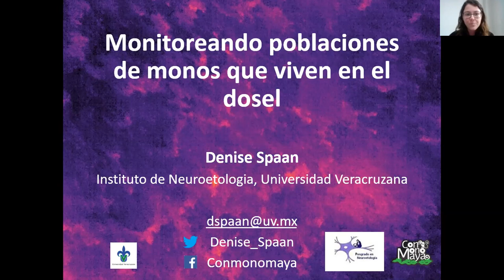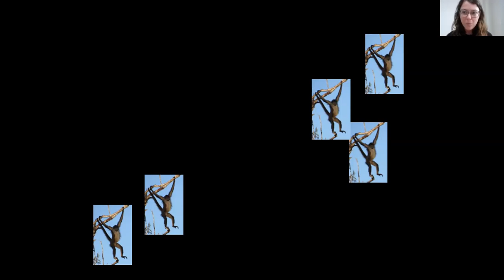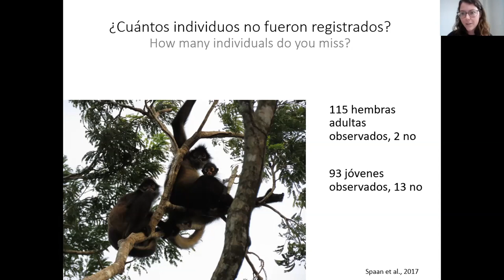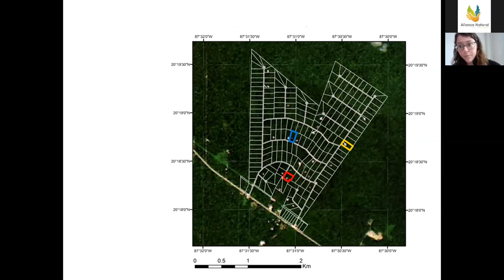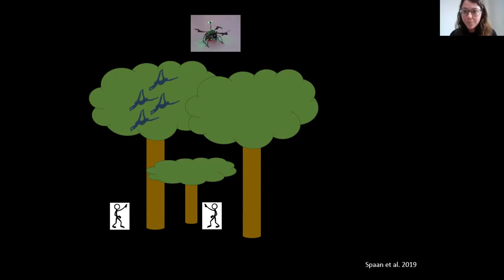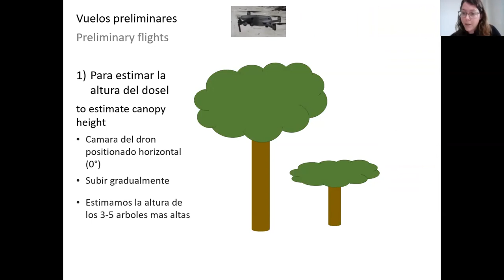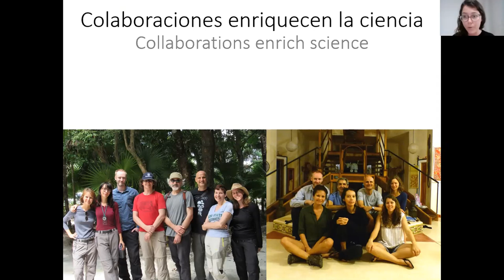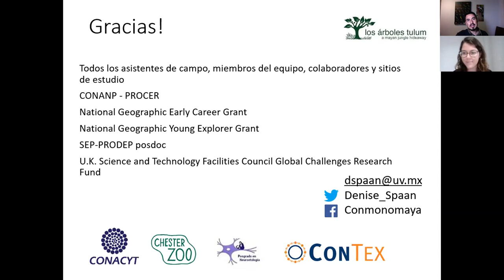Monitoreando poblaciones de monos que viven en el dosel.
Expositora

Dra. Denise Spaan
Investigadora, Instituto de Neuroetologia, UV
Links de publicaciones